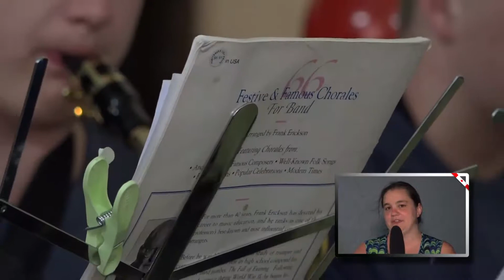School District 60 Senior Band in CUBA, Fort St. John, BC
In March 2018 the senior concert band made a performance and cultural exchange trip to Cuba.  The band, directed by Fort St. John music teacher David Price,   collaborated, interacted and  performed together with Cuban students and musicians.
School District 60 Band Program is impressive drawing students from 9 Elementary schools, 2 middle schools and 1 high school.

Join students teachers and chaperones reporting live from Havana about their experiences. This is the second SD 60 Band trip to Cuba in recent years to participate in the Canada Cuba Sports & Cultural Festivals program.